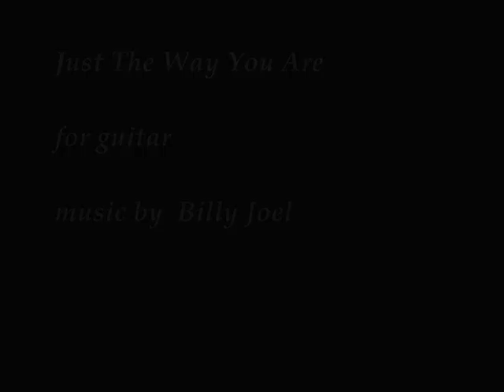Volti di sabbia- Valeria Cademartori by f.fiorellino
Valeria Cademartori, pittrice, vive e lavora tra Roma e Berlino.E' in continua evoluzione: i suoi ritratti e i grandi quadri passano dal realistico al surreale, con tecniche davvero particolari, come quella di dipingere con la sabbia- evidentissimo soprattutto nelle ultime due immagini del video. Ammiro molto quest'artista che si mette in gioco continuamente e sembra leggere all'interno dell'animo umano.